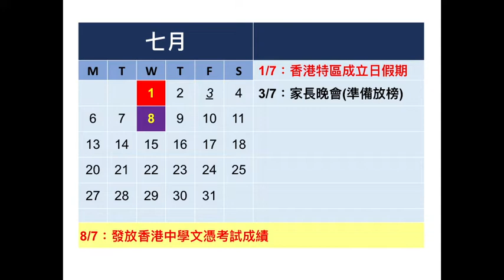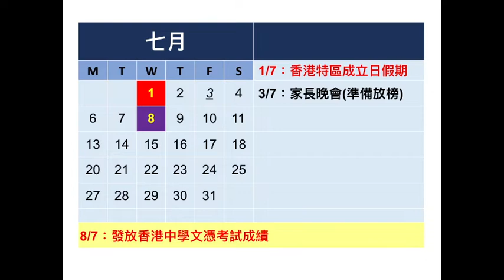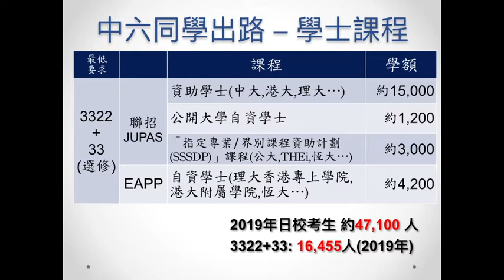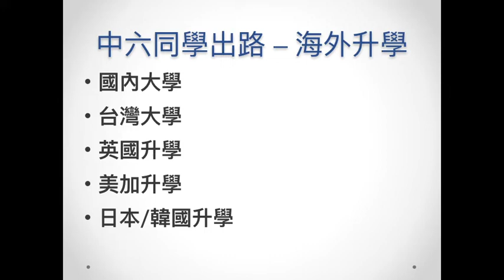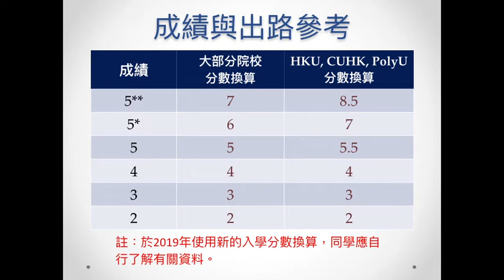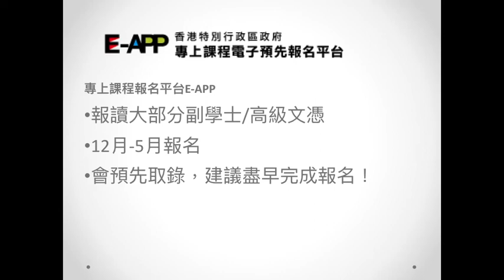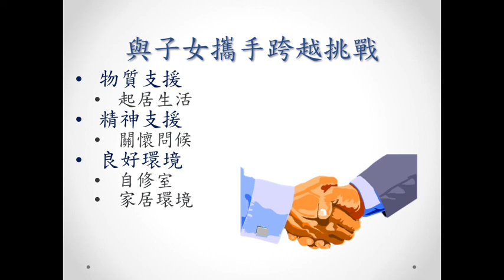順利天主教中學 中六家長日(升學資訊)2019